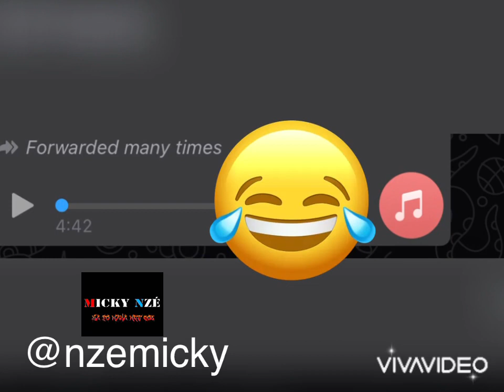AUDIOS GRACIOSOS DE WHATSAPP ~parte 25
Añádeme en Facebook: MICKY Nze Micha
instagram personal: @nzemicky

Solo es entrenimiento , polémicas , información y HUMOR